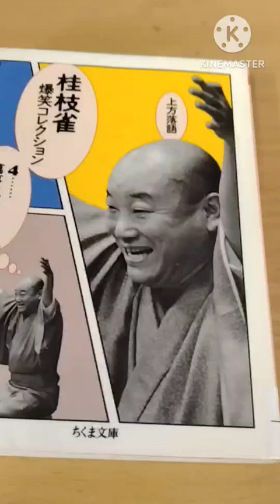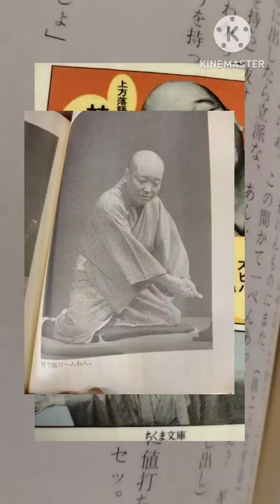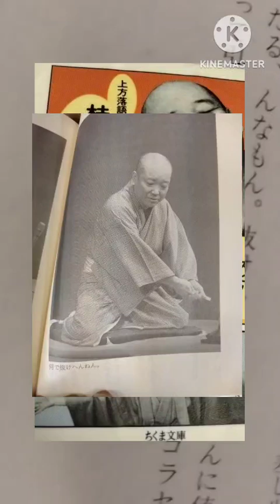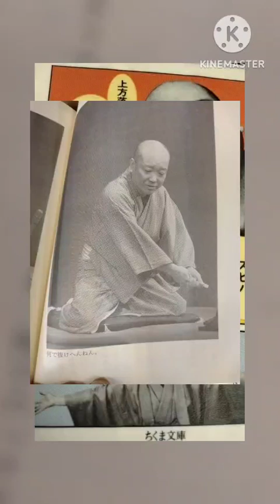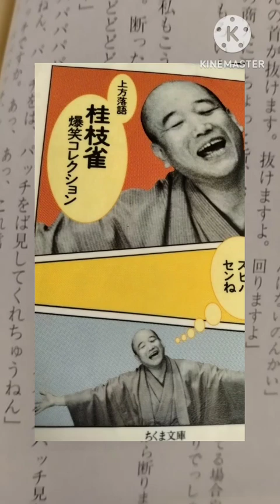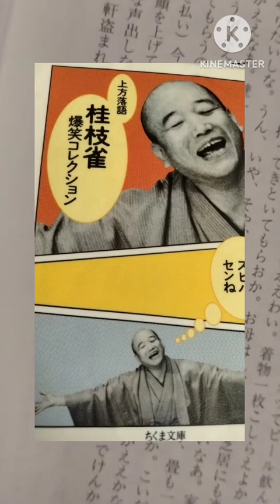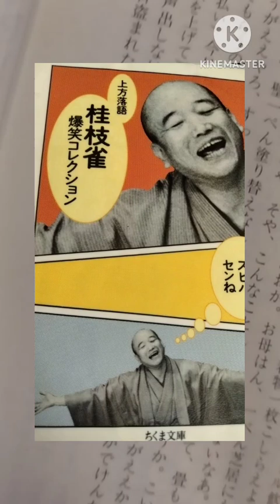道具屋 桂枝雀爆笑コレクション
いつも暇を持て余している男を見かねたおじさんが露店の道具屋の仕事を世話する。
ノコギリ、ひな人形、掛け軸、電気スタンド、短刀、ステテコなど一通りおじさんが持たせてくれた品物を広げるがまともなものがない。一番まともでないのが売っている本人だったり。